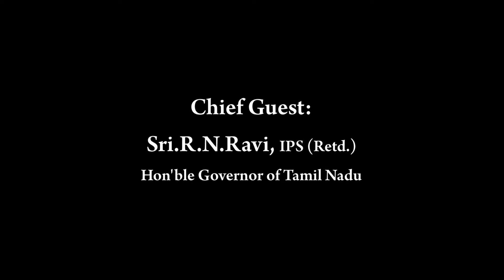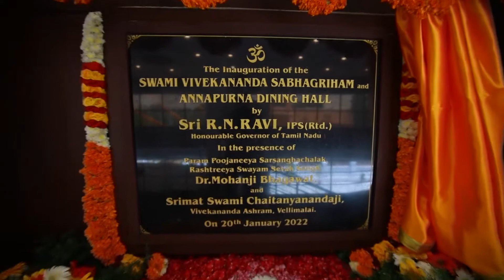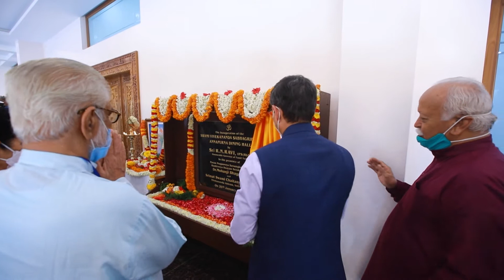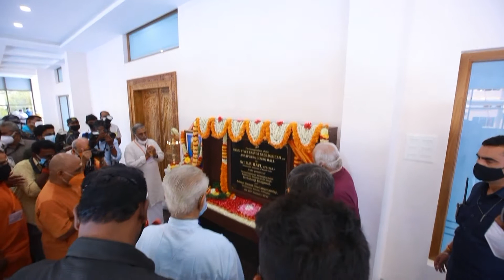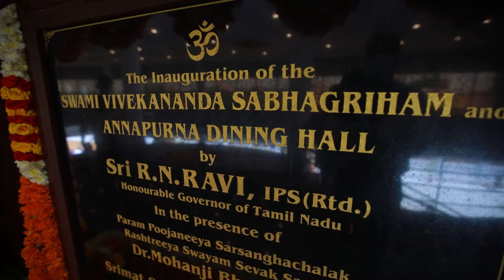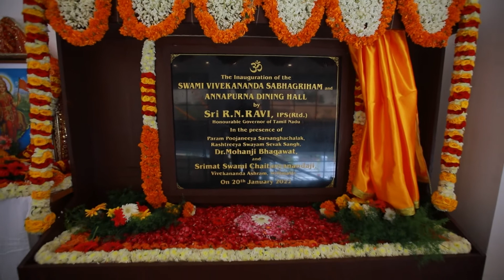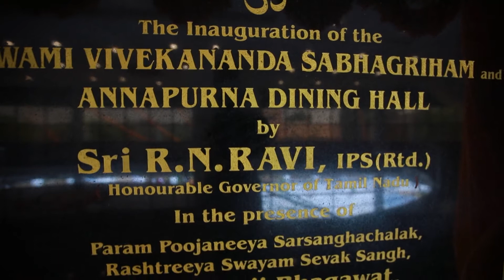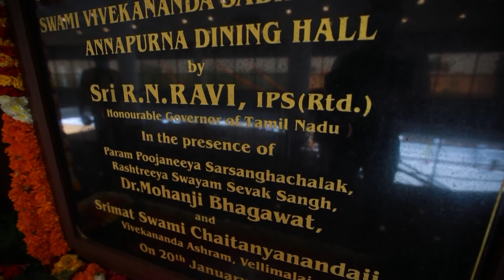Vivekananda Sabhagriham Kanyakumari Inaugural Program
Vivekananda Kendra Activity Video upload & maintain by various group of volunteers.